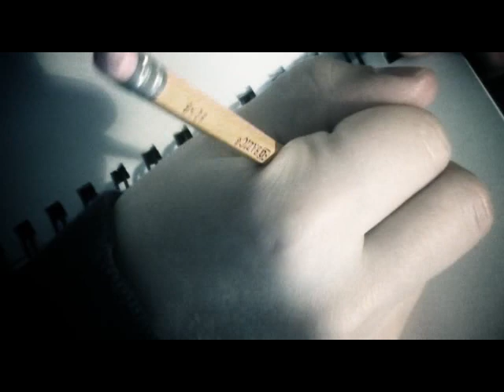"Chamber Pop" imadethismistake (music video)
Software List and Lyrics below.

This is the third music video I've directed for my friend Kylewilliam and his band, imadethismistake. This single will be available on an upcoming split album.

imadethismistake

directed, edited and all visual effects by
fallofautumndistro

starring my roommate, Jeni.

I use Sony Vegas 7 to edit, and Adobe AfterEffects 7 for all compositing, visual effects and post production color correction.

I shoot with a miniDV Sony Handycam DCR-HC48.

Lyrics:
you haunt every memory i've got
everytime i walk into a place all i see is your face
yes you haunt every dream ive had
i close my eyes and realize that im all that ive got
so i bolt the door to my room
let the thoughts flood in, the blood, the sin, the maestros chamber pop
but i am strong, and i will return
youll see me again, and when you do my friend, we will cower, we will curse

we will look at the stars, they were once ours. those frail fragile things
they make light and shapes, but ive been replaced, by a boy i dont know his name

we once sat on this pew, and the moon was new you took my advice
we decided to fuck and by blind, dumb luck ive been lost but never found

i want the wind to blow on
and the rain to pour down
and the clouds to take me up
and rendesvous with the sun

i want the snow to fall
and softly hit the ground
i need the sleet to meet my feet
hail all around